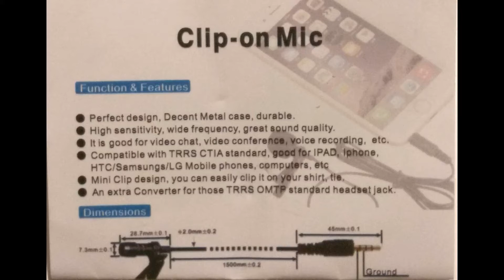blusmart microphone unboxing/collar mic